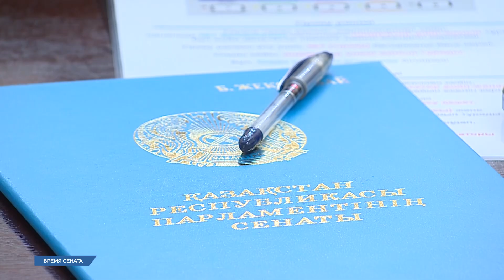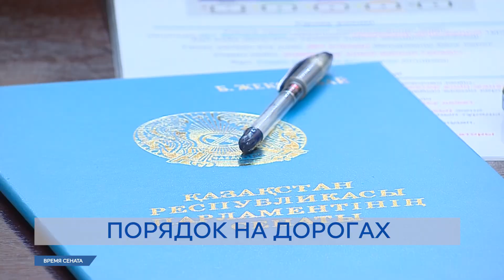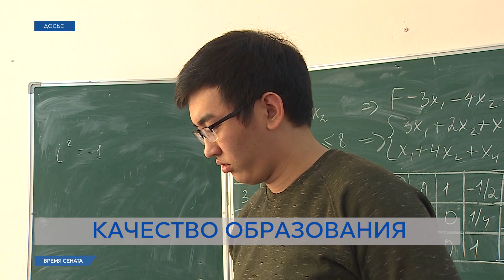"Время Сената" бағдарламасы / программа "Время Сената 20.09.2024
1. Порядка на дорогах станет больше. Сенаторы одобрили закон об организации транспортного движения. Что изменится?

2. Работа есть, работать некому. О квалификации выпускников казахстанских колледжей говорили в Сенате.

3. Олимпиада в мире программирования. Престижный в мире IT конкурс впервые прошёл в Казахстане.